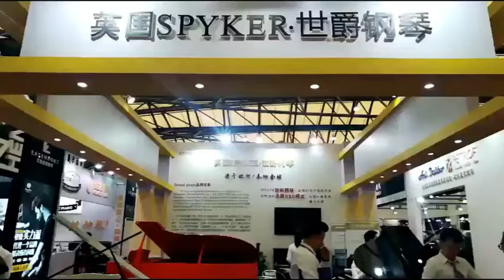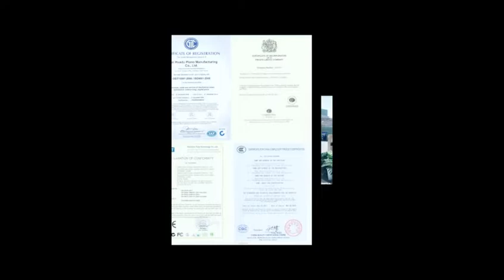2018 Music China Show Spyker Piano Good Playing Video Collection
Hubei Huadu Manufactur Co., Ltd is a comprehensive enterprise that integrates R&D production and sales of piano products into a leading industry.
We specialized in digital piano since 2006. And we have two brands, one is 'spyker' original from UK, the other is named 'Huangma' from HK.
We builds digital pianos that offer the finest tone and touch available. With excellent craft of piano baking lacquer polish, weighted key actions, Harmonic Imaging sound technology, USB digital audio and the unique Soundboard Speaker System. Our products export worldwide with CE certification and exported to USA, Europe, Japan, Middle East, etc counties.